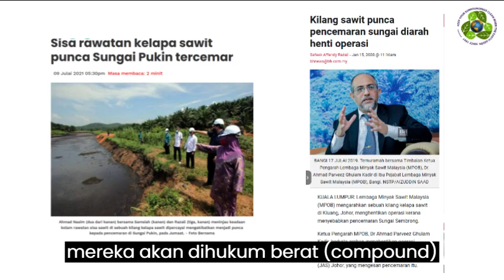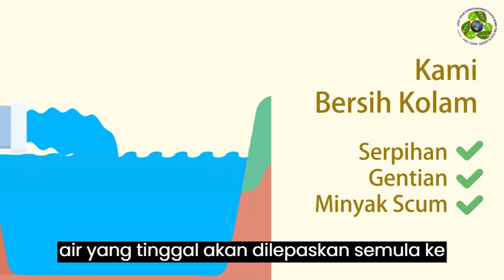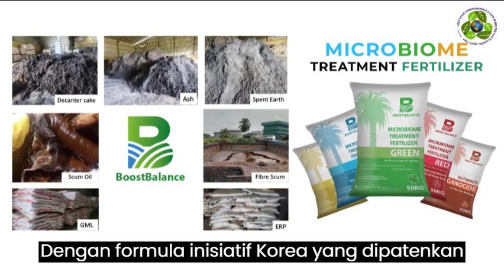Sludge Oil Malaysia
By performing the surface cleaning of the cooling / mixing pond 1 to 4. It aids in eliminating the need of additional dumping pond. In addition, it helps in increasing your pond's capacity, which aids in storing more sludge oil.

Cleaning process, man power and the machinery will be under our care and absolutely free of charge.

Scum oil filtering process will be performed after all the sludge oil had been taken out (either by mill's contractor or appoint us to do).

We will purchase the scum oil and/or sludge oil from your respective mill.
Sabah, Sarawak, Semenanjung Malaysia all we can do.